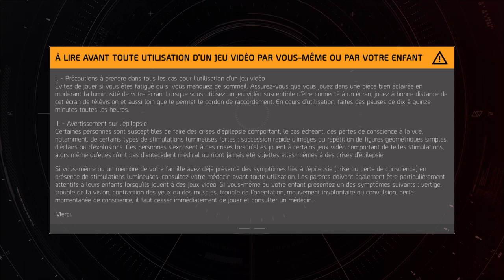Tom Clancy's The Division® 2_2022_